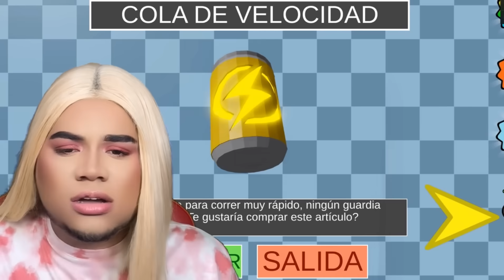ESCAPA DE LA PRISION DE INTENSAMENTE 2 EN ROBLOX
Me toco escapar de la prinsion de Intensamente 2 .

 • Síganme en Roblox para jugar  @SoyMiaPlumones 🙄💅🏻✨